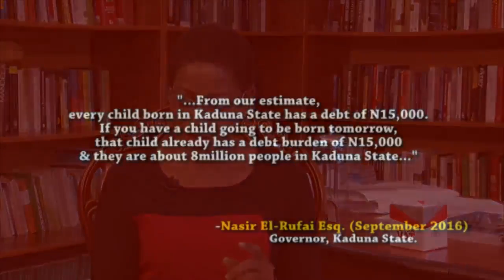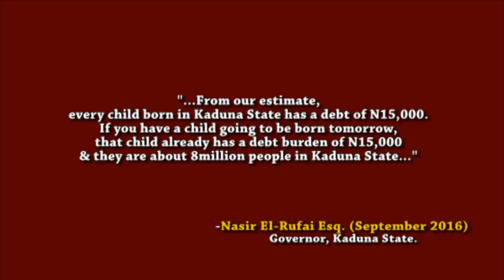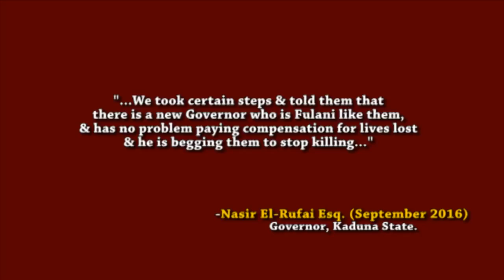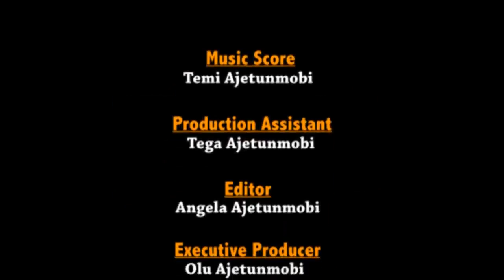EL RUFAI: "...Religion has become a convenient way to hide behind & commit crimes..."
60 minutes with Angela